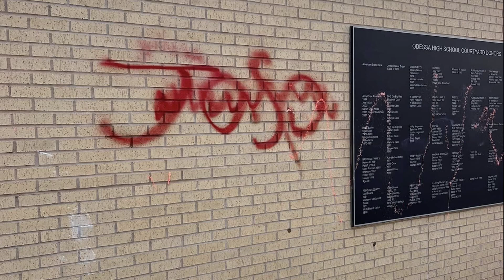Some of the photos of alleged Odessa High School vandals released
Only tips and calls directly to Crime Stoppers are anonymous and people could be eligible for a reward.